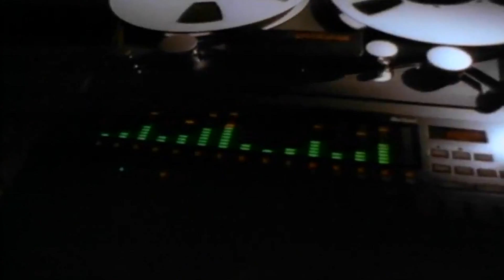Amine Edge & DANCE - MIXOLOGY (26.04.13 @ Red Room-UK)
Featuring Tracks:
Amine Edge & Dance - Half Way Crooks
Amine Edge & DANCE - Gimme Tha Fonky Ass

MIXOLOGY
Mixology is Cambridgeshire's New House Movement put together by a collection of DJs influenced and inspired by an eclectic range of musical genres such as Disco, House, UK Garage, Hip Hop & Indie! The event takes place at RED | ROOM (Peterborough, UK) on the last Friday of every month.

AMINE EDGE & DANCE
After the likes of Huxley, Maxxi Soundsystem, Crazy P, Miguel Campbell, Kreature & James Silk in the last 6 months, our next booking for Mixology is probably the most exciting and most talked about double-act the house scene has seen in years. Together they are pioneering the fresh and controversial 'G-House' genre; a sound that marries 80s and 90s hiphop samples with thumping deep house basslines. Their unique urban sound and popular energetic sets have rapidly engrossed dance floors all over Europe and the U.S and has rightfully made them the must-see act for 2013.

They are France's phenomenal Amine Edge & DANCE and they are playing at RED | ROOM, Peterborough on Friday 26th April (their only gig on UK soil until 15th of June 2013).

The duo have released tracks on some of the scenes most influential labels such as Exploited [Adana Twins -- Everyday (Amine Edge & DANCE Remix)]; 2DIY4 [Amine Edge & DANCE - Going To Heaven With The Goodie-Goodies]; Nurvous [SPF 5000 -- Doorknocker (Amine Edge & DANCE Remix)] and Neim [Amine Edge & DANCE -- Bitches In The Project]. The one to watch out for this summer is Amine's new label CUFF with releases coming from artists like Thee Cool Cats, Dayne S, Lee Webster and more!

Their exclusive bootlegs which range from the likes of The XX to Daft Punk will have you immersed and mesmerised in a vibe that is becoming the staple of this Marseillas pairings performances.

RED | ROOM
The RED | ROOM in Peterborough, Cambridgeshire was once an old stage room to the prestigious Embassy building where artists such as the Beatles and Rolling Stones once played. Still maintaining its heritage, the RED | ROOM is now a new music based establishment aimed at showcasing artists and DJ's from around the globe. The exciting 400 capacity venue features a powerful Martin Audio Sound System and a cleverly positioned LED DJ booth which turns the whole venue into one intimate dance floor!